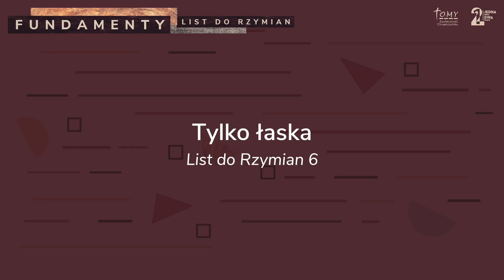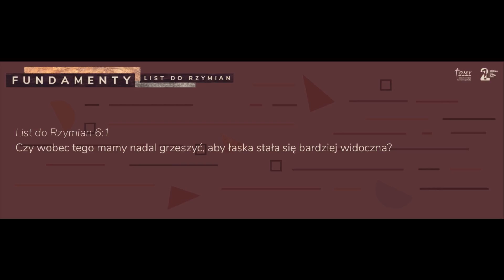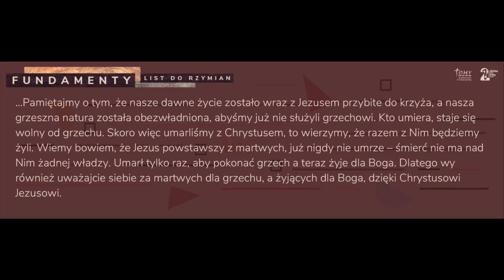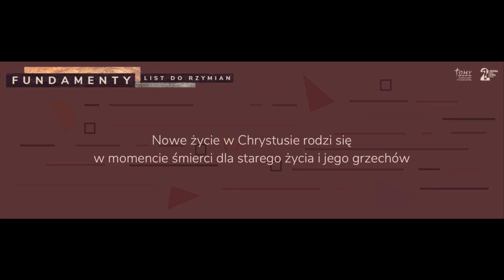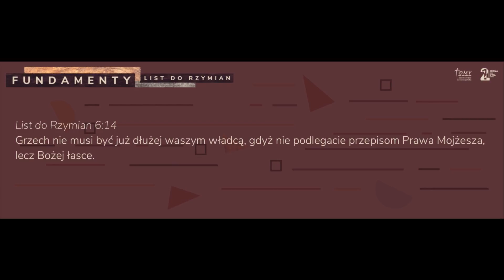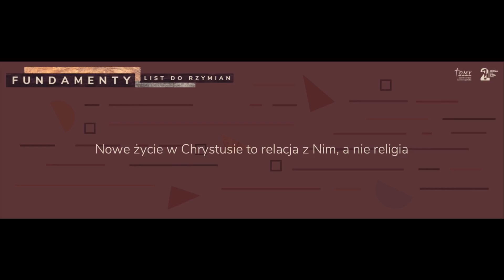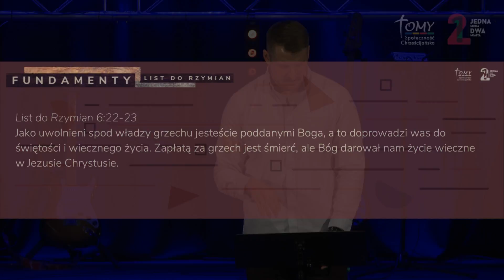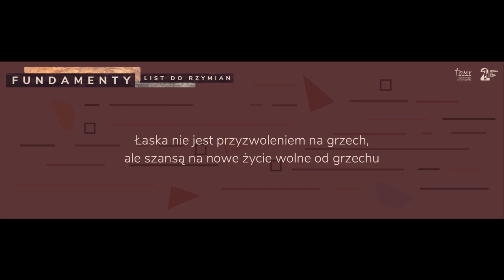19.11.2017 - Piotr Cichocki - Tylko Łaska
List do Rzymian 6